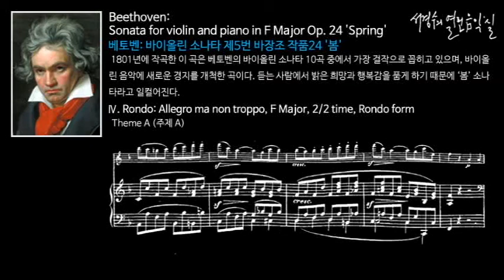Beethoven: Sonata for violin and piano in F Major Op. 24 'Spring'_Ⅳ. Rondo - Theme A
베토벤: 바이올린 소나타 제5번 바장조 작품24 '봄'  제4악장 론도-주제 A
Sonata for violin and piano in F Major Op. 24 'Spring'